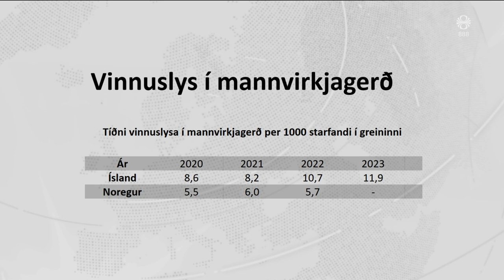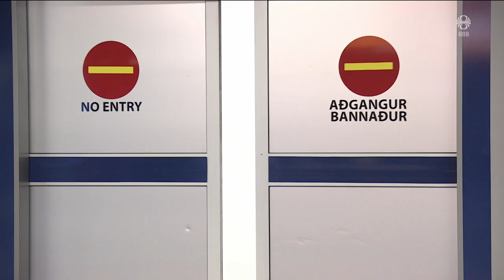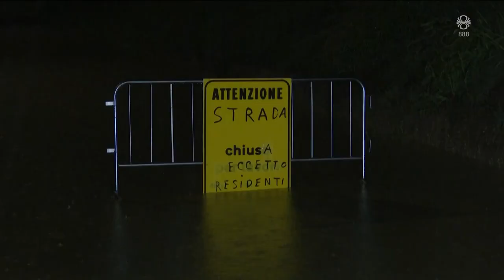Fréttir - 19. sep 2024